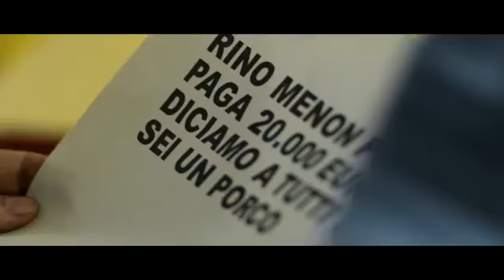Piccola patria (2013)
Piccola patria - Uscita : 10 aprile 2014

Un film di Alessandro Rossetto.
Con Maria Roveran, Roberta Da Soller, Vladimir Doda, Lucia Mascino, Diego Ribon.

Ambientato in un fuligginoso, fangoso e torbido Nordest, il nuovo film di Alessandro Rossetto è un racconto di disperata vitalità. La storia di due giovani ragazze, di un immigrato albanese e del tessuto sociale e territoriale, tra città e campagna, dove si muoveranno e cresceranno le loro esperienze di "vita ai margini", si alimenteranno i loro affetti, si agiteranno i loro sogni inseguiti a ogni costo, anche a scapito della vita stessa.
Luisa e la sua migliore amica Renata ricattano sessualmente Menon, usando per i loro scopi l'ignaro Bilal, giovane fidanzato albanese della protagonista. Ma l'intreccio si complica: Carnielo, migliore amico di Menon e padre di Luisa, non sa del ricatto messo in atto dalla figlia. Con Menon, Carnielo condivide un'amicizia grezza e dai tratti xenofobi, di cui anche Bilal sarà vittima. Il ricatto si insinua, sconnesso e pericoloso, i giovani maneggiano una cosa più grande di loro